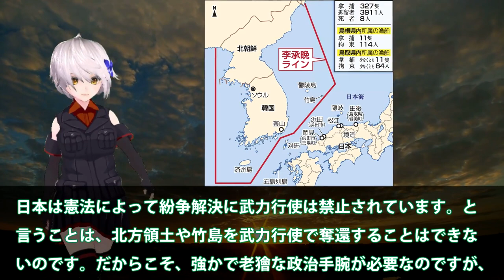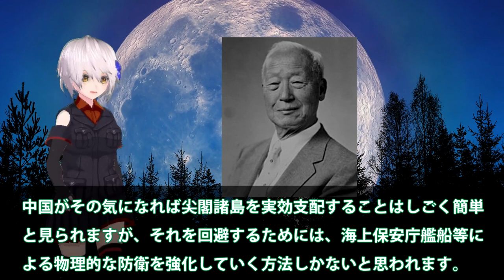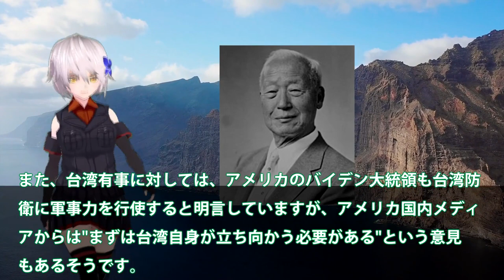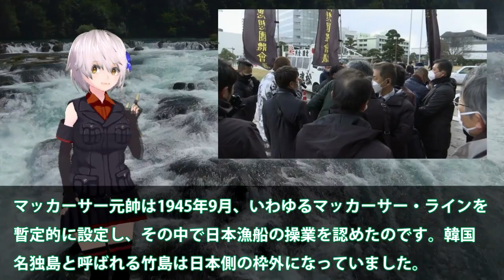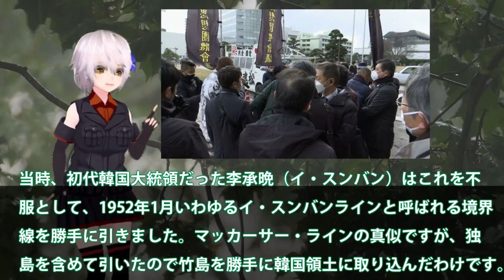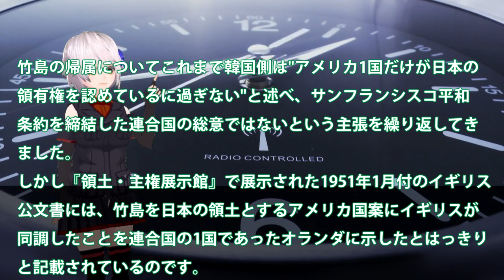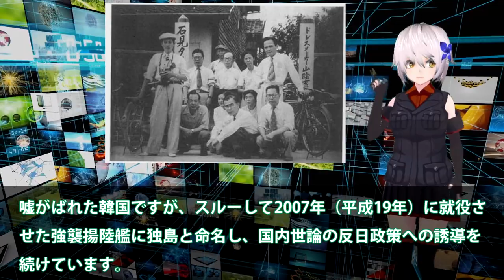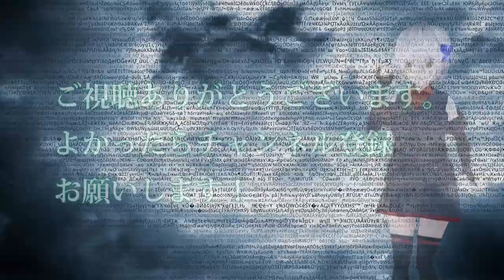【軍事解説】日本領有権竹島に韓李承晩ライン嘘っぱち！世界が国連が日本領土と？韓告げ口外交と歴史的・法的根拠を徹底解説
関連動画
【ひろゆき】ロシアと日本が戦争をしたら勝つのは●●です。アメリカは日本を守ってはくれませんよ【 切り抜き ウクライナ ロシア 戦争 第三次世界大戦 博之 論破 hiroyuki kirinuki】
なぜ解決しないのか？ロシアから見た北方領土問題、色丹島出身大学生の思いは…
北方領土問題と共産党／意外な共産党の「強硬」姿勢の論理とは【テレ東 官邸キャップ篠原裕明の政治解説】（2022年3月11日）
【ひろゆき】次に狙われるのは&quot;あの地域&quot;です。もう日本は終わりかもしれません…北方領土・尖閣諸島・竹島の領土問題について【 切り抜き ウクライナ ロシア ゆっくり 第三次世界大戦 戦争 論破】

引用・転載「出典：海上自衛隊ホームページ」
引用・転載「出典：航空自衛隊ホームページ」
引用・転載「出典：陸上自衛隊ホームページ」

ウクライナのゼレンスキー大統領「北方領土は日本」（2022年10月8日）
【緊迫】中国船の領海侵入が“常態化”  日本漁船を執ように“追尾”  沖縄・尖閣諸島周辺
返せ北方領土！！ウクライナ議会が「日本の領土と確認する決議」を採択！今こそ欧州と連携してロシアの不法をやめさせよう！｜上念司チャンネル ニュースの虎側
【領土問題】近隣諸国はそんなことを考えてはいないですからね...国際問題に関して日本人特有の考え方が世界的に少数派だと語るサイコパス【岡田斗司夫/切り抜き】